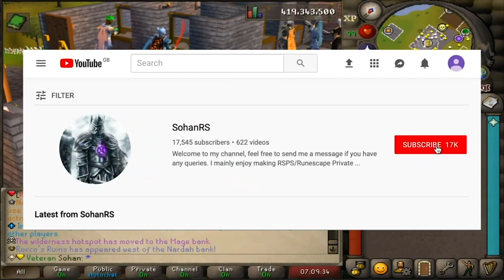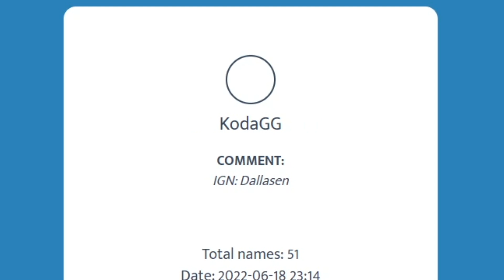ALL Bossing Achievements Complete! | Elite HCIM #18 + $100 Giveaway | Zaros RSPS